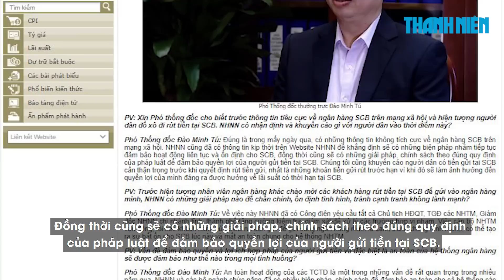Ngân hàng Nhà nước khẳng định đảm bảo quyền lợi người gửi tiền tại SCB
Sau vụ việc tỉ phú Trương Mỹ Lan (Chủ tịch Hội đồng quản trị Tập đoàn Vạn Thịnh Phát) bị bắt, mạng xã hội lan truyền những thông tin tiêu cực về Ngân hàng Thương mại cổ phần Sài Gòn (SCB), dẫn đến hiện tượng một số người dân rút tiền trước hạn và nhân viên ngân hàng khác chào mời các khách hàng rút tiền tại SCB để gửi vào ngân hàng mình.

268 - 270 Nguyễn Đình Chiểu, Phường Võ Thị Sáu, Q.3, TP HCM